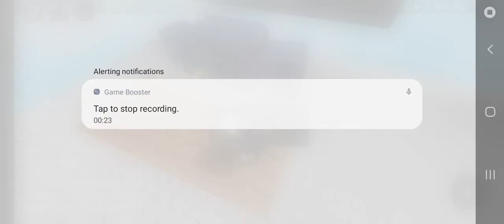WTF IS THIS FREAKING 12 KEYS SPACEBREAKER